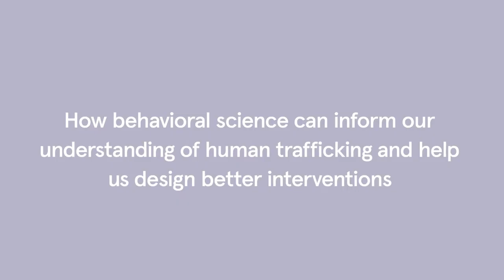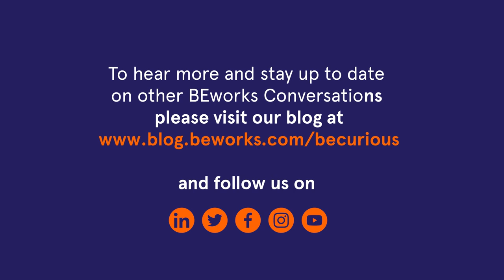Solving Society's Most Difficult Challenges with Robert Beiser (Full Episode)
In this BEworks Conversations episode, we explore how behavioral science is being applied to the challenge of human trafficking.​

Robert Beiser, Director of the Strategic Initiative on Sex Trafficking at Polaris. The team turned to BEworks to help them uncover the psychological factors that might drive individuals to human trafficking. ​

In this conversation, Robert and Kelly Peters go deep into the nuances of human behavior and how it relates to decision making in the context of sex trafficking. We look to understand both the victim and the perpetrator to uncover the patterns in motivation from both sides. His goal?  To become better interventionists by discovering the tell-tale signs of sex trafficking.​

This podcast episode covers:​
· How behavioral science can inform our understanding of human trafficking​
· How structural inequalities create predictable risks​
· How knowledge of hot and cold states changes how we think about behavior​